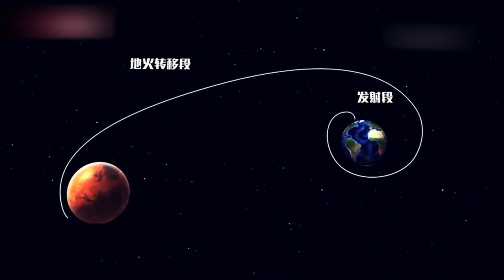▶🌌MARSDA 50-ming yil oldin vulqon otilganini Olimlar aniqladi.👈